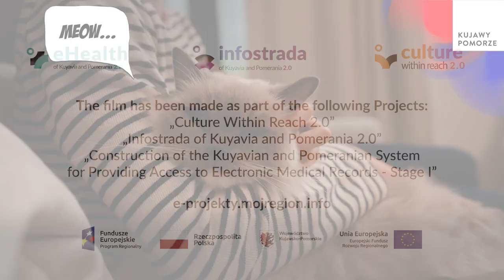Digital Kuyavian and Pomeranian Voivodeship- eProjects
The Kuyavian and Pomeranian Voivodeship participates in the development of innovation, introducing modern technological solutions to regional institutions, implementing three digital projects in the field of health, culture, administration and local information, which, thanks to access to technology, have access to the technology of life of the region's inhabitants.
Digitization in the Kuyavian and Pomeranian Voivodeship includes three projects implemented under the Regional Operational Program for 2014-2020: "Infostrada of Kuyavia and Pomerania 2.0”, "Culture within Reach 2.0" and “Construction of the Kuyavian and Pomeranian System for Providing Access to Electronic Medical Records - Stages I and II”.
The projects are co-financed by the European Regional Development Fund under the Regional Operational Program of the Kuyavian and Pomeranian Voivodeship for 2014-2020, and from the budget of the Kuyavian and Pomeranian Voivodeship and the Project Partners.